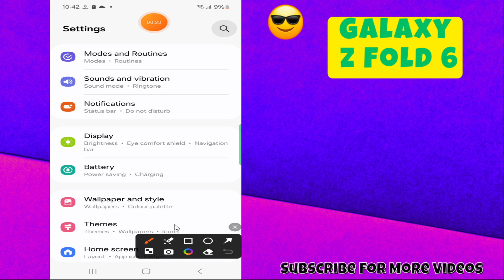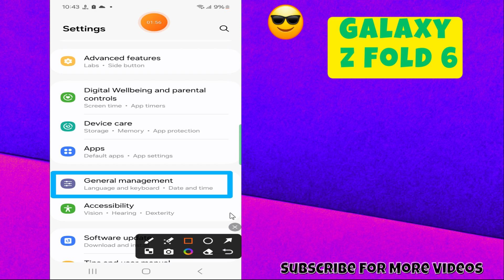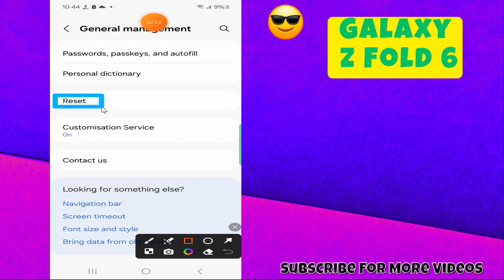How to Fix If Samsung Galaxy Z Fold 6 Keeps Vibrating